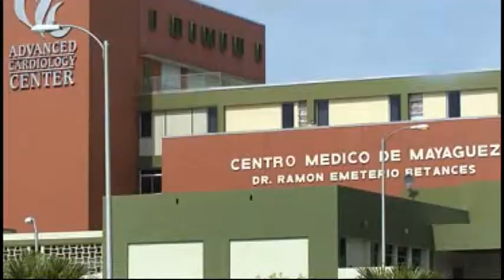Sistema TV Informa: Estado de emergencia el Centro Médico de Mayagüez (17/2/2014)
Cinco casos de infección de la bacteria Acinetobacter baumannii fueron reportados en el Centro Médico de Mayagüez, por lo que se declaró un estado de emergencia en el hospital. De los cinco, dos vidas fueron cobradas en la que aún se espera si la muerte de los pacientes fue atribuida a la bacteria.